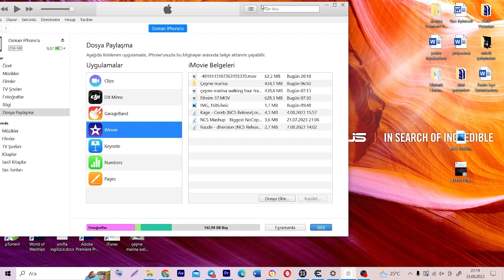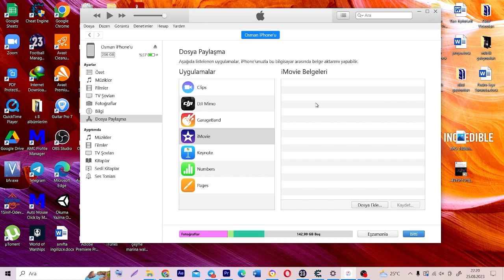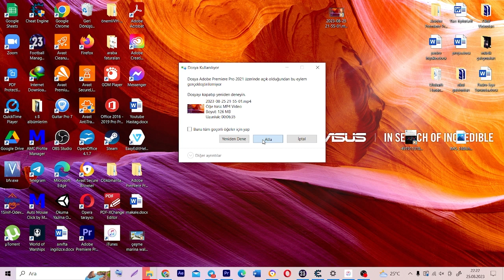Iphone Telefondan Bilgisayara Resim Video ve Dosya Aktarma Nasıl Yapılır | En Kolay Yöntem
iPhone telefondan bilgisayara resim, video ve diğer dosyaları aktarmak için birçok farklı yöntem vardır. Bu yöntemlerden bazıları şunlardır:

USB kablosu ile aktarım: Bu yöntem, en basit ve en yaygın yöntemdir. iPhone'unuzu bir USB kablosu ile bilgisayarınıza bağlayın ve iTunes'u açın. iTunes, iPhone'unuzdaki tüm dosyaları bilgisayarınıza aktaracaktır.
AirDrop ile aktarım: Bu yöntem, kablosuz olarak dosya aktarmak için kullanılan bir yöntemdir. iPhone'unuz ve bilgisayarınız aynı Wi-Fi ağına bağlıysa, AirDrop kullanarak dosyaları kolayca aktarabilirsiniz.
Dosya aktarma uygulamaları ile aktarım: Bu yöntem, üçüncü taraf dosya aktarma uygulamalarını kullanarak dosya aktarmak için kullanılır. Bu uygulamalar, genellikle daha fazla özelleştirme ve kontrol sunar.
USB kablosu ile aktarım

iPhone telefonunuzu bir USB kablosu ile bilgisayarınıza bağlamak için aşağıdaki adımları takip edin:

iPhone'unuzu ve bilgisayarınızı kapatın.
iPhone'unuzun USB bağlantı noktasına bir USB kablosu takın.
USB kablosunun diğer ucunu bilgisayarınızın USB bağlantı noktasına takın.
iPhone'unuzu açın.
Bilgisayarınızda iTunes'u açın.
iTunes, iPhone'unuzu algıladığında, iPhone'unuzun ana ekranı görüntülenecektir.
iTunes'un üst kısmındaki Dosya menüsünden Cihaz'ı seçin.
Ardından İçeri Aktar'ı seçin.
Aktarmak istediğiniz dosyaları seçin ve İçeri Aktar'ı tıklayın.
AirDrop ile aktarım

AirDrop ile dosya aktarmak için aşağıdaki adımları takip edin:

iPhone'unuz ve bilgisayarınız aynı Wi-Fi ağına bağlı olmalıdır.
iPhone'unuzda Ayarlar uygulamasını açın.
Genel'e dokunun.
AirDrop'a dokunun.
AirDrop'u Açık olarak ayarlayın.
Bilgisayarınızdaki AirDrop özelliğini açın.
iPhone'unuzda aktarmak istediğiniz dosyayı seçin.
Dosyayı paylaşmak için Paylaş'a dokunun.
Paylaş menüsünden AirDrop'u seçin.
Aktarım yapmak istediğiniz bilgisayarı seçin.
Dosya aktarma uygulamaları ile aktarım

iPhone telefonunuzdan bilgisayara dosya aktarmak için kullanılan birçok farklı dosya aktarma uygulaması vardır. Bu uygulamalardan bazıları şunlardır:

iCloud Drive: iCloud Drive, Apple'ın bulut depolama hizmetidir. iCloud Drive'ı kullanarak iPhone'unuzdaki dosyaları bilgisayarınızdaki iCloud Drive uygulamasına aktarabilirsiniz.
Google Drive: Google Drive, Google'ın bulut depolama hizmetidir. Google Drive'ı kullanarak iPhone'unuzdaki dosyaları bilgisayarınızdaki Google Drive uygulamasına aktarabilirsiniz.
Dropbox: Dropbox, Dropbox'ın bulut depolama hizmetidir. Dropbox'ı kullanarak iPhone'unuzdaki dosyaları bilgisayarınızdaki Dropbox uygulamasına aktarabilirsiniz.
Dosya aktarma uygulamalarını kullanmak için, uygulamayı indirip kurun ve uygulamayı açın. Ardından, iPhone'unuzdaki dosyaları uygulamaya ekleyin ve uygulamadaki Paylaş özelliğini kullanarak dosyaları bilgisayarınıza aktarın.

ınstagram.com/osmancem_cakmak